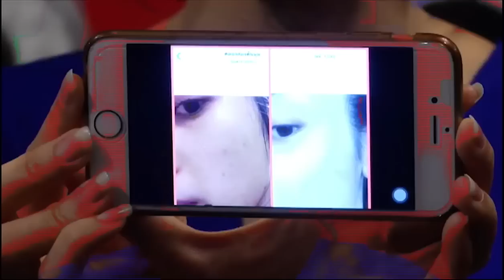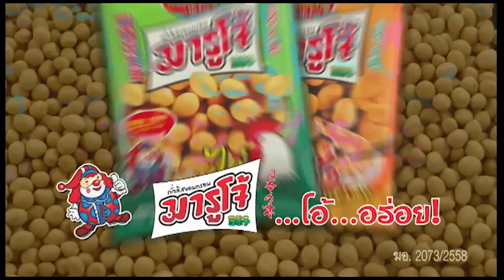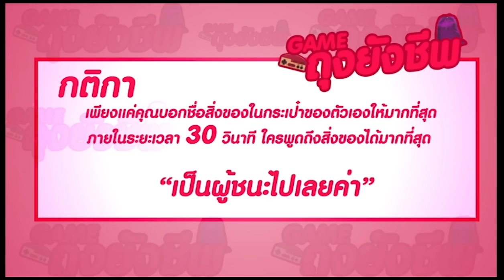EFM ON TV วันที่ 8 กันยายน 2558